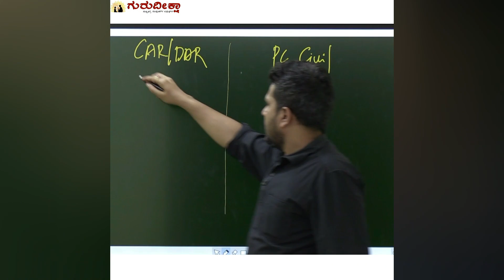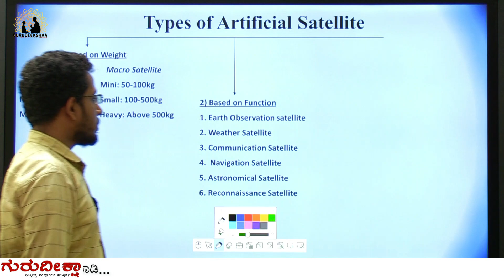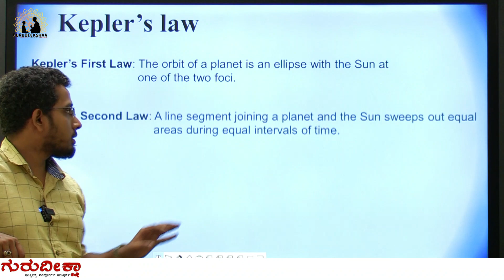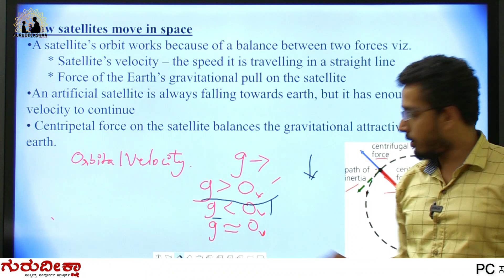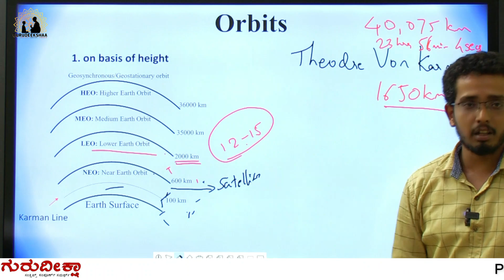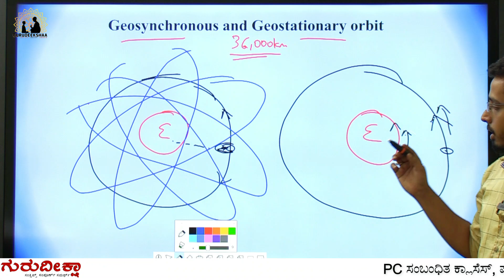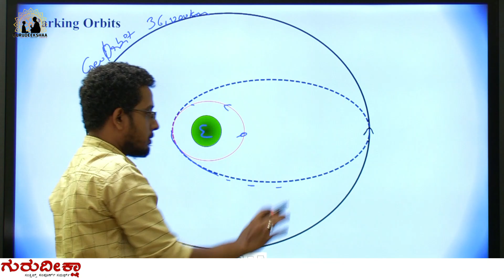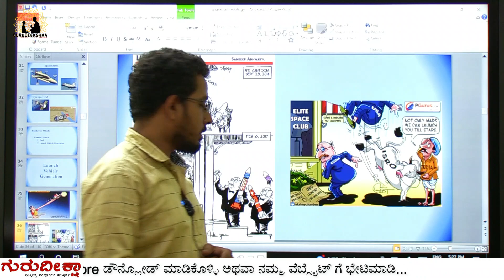Science & Technology || policeconstable kpsc psi || Guru Deekshaa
Guru Deekshaa IAS